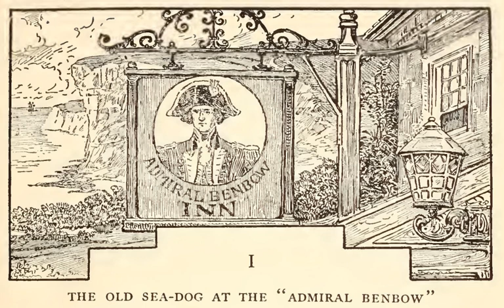Treasure Island Chapter 1: At the Admiral Benbow